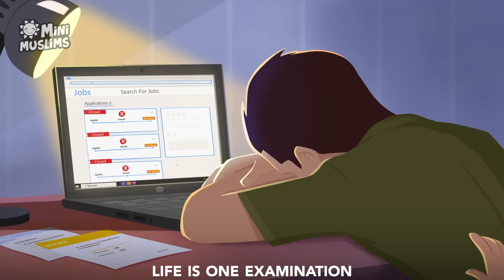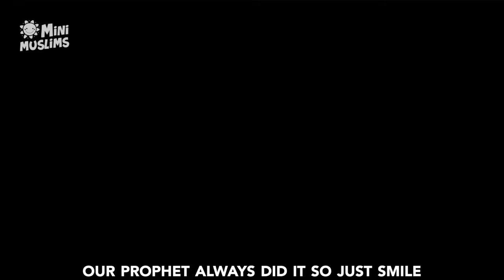Muslim Songs For Kids ☀️ It's Sunnah To Smile 😊 MiniMuslims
It's Sunnah To Smile from MiniMuslims.
MiniMuslims is the world’s premier digital platform, curating edutainment for Muslim children.
Connect with MiniMuslims:
Written by Zaid Isa , Safe Adam, and Raef Haggag
Vocals by Raadiya Emran from the ADAMS BEAT Choir
"It's Sunnah To Smile" Lyrics:

Hardship friendships, rollercoaster
If you keep on frowning, you'll feel older
Our time is precious, the clock is ticking
So turn it upside down and let’s start living

Chorus:
The sun will always shine
Even after stormy weather
It might take some time
But we always must remember

That it's sunnah to smile
We’re living in this moment so just smile
Our prophet always did it so just smile
Turn that frown around and let it shine

O just smile, smile, smile

Broken dreams and complications
Life is one examination
Our prophet’s way is so delightful
So smile like he did, and make your life full

CHORUS

And if you're feeling blue,
I’ll be there to cheer you up
A smile from me to you
Our love will lift us up

CHORUS

MiniMuslims is a subsidiary of the UK-based Deventi Group that has operational offices in both the United States of America and Egypt.